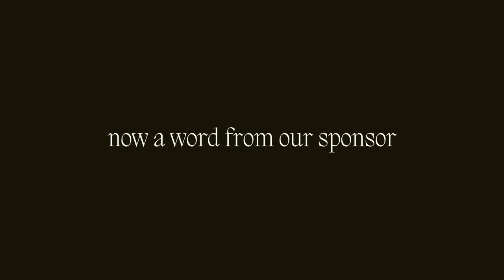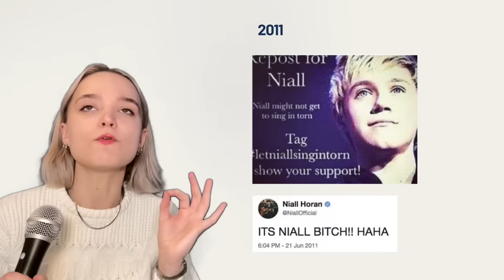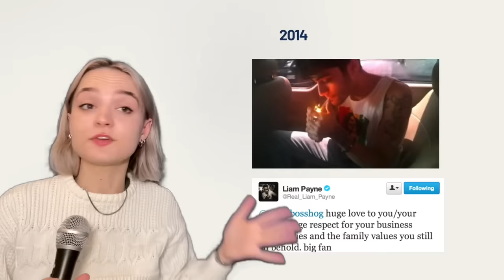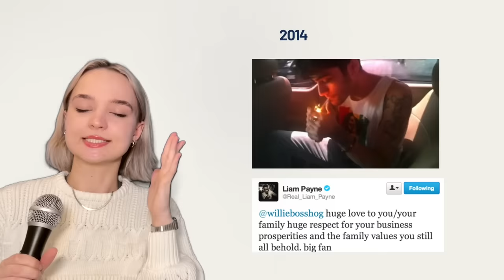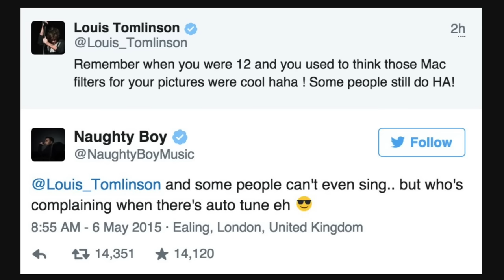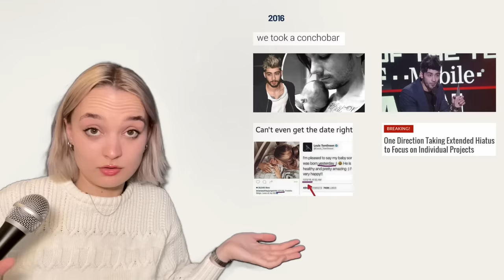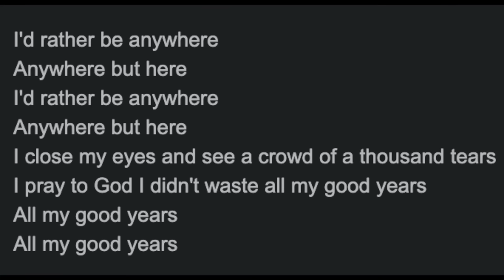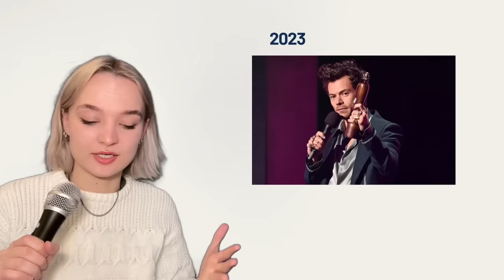a deep dive into one direction drama | aka my multiverse of madness